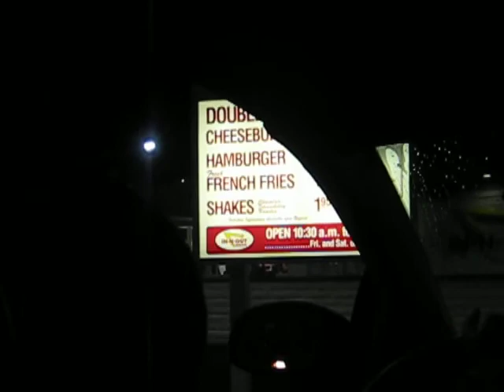In-N-Out Adventure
I was hesitant to upload this, but idk...I couldn't stop laughing at our silliness or rather whatever came out of Josh's mouth. (apparently even in the video) LOL

Josh: "They can just go to In-N-Out and buy their own."